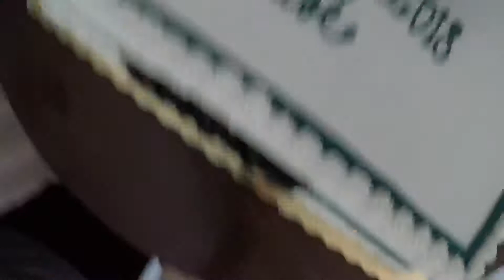My nephew recording my son‘s high school graduation party.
Mikey aka Vpr taco 08 having fun with the Go Pro.